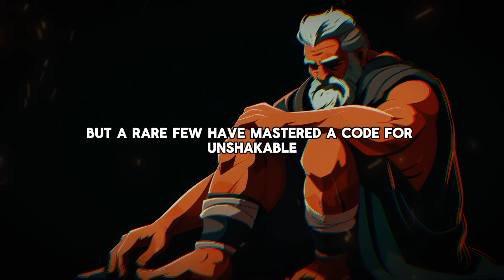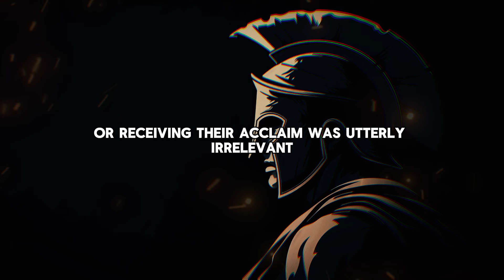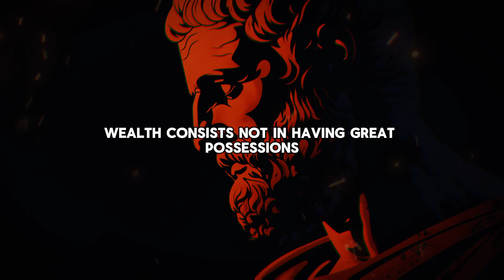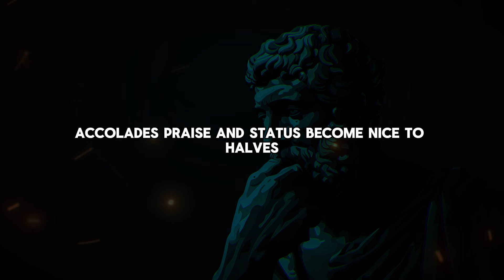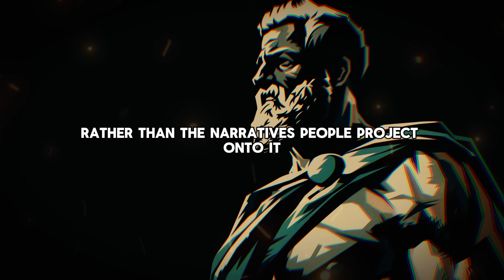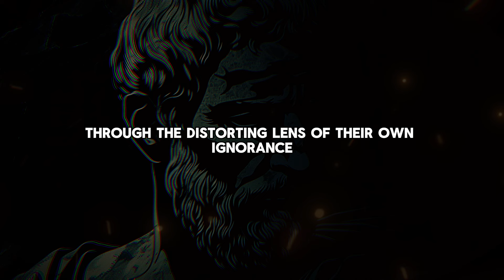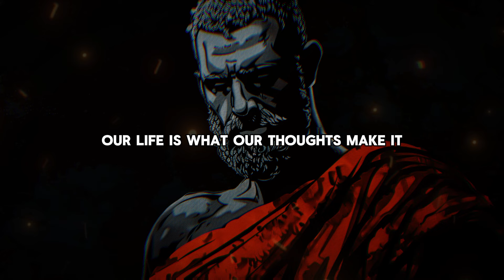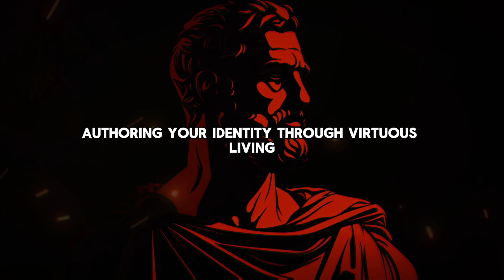Stop Seeking Approval From Others | Stoicism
Are you tired of constantly seeking approval from others? This video delves into the Stoic philosophy and provides practical insights on how to stop seeking validation and start embracing self-reliance. Stoicism, an ancient philosophy, teaches us about self-control, resilience, and the importance of focusing on what we can control—ourselves. Through Stoic principles, you'll learn effective strategies for building self-confidence and living a life independent of others' opinions.

Discover key Stoic exercises that can help you become more mentally robust and less affected by external validation. We'll explore the teachings of famous Stoics like Marcus Aurelius and Seneca, and how their wisdom can be applied in today's world to help you cultivate a more fulfilling and autonomous life.

Whether you're new to Stoicism or looking to deepen your understanding, this video is a must-watch. It's not just about philosophy—it's about transforming your life by changing how you perceive and react to the need for approval. Join us as we explore how to liberate yourself from the chains of societal approval and lead a more contented life.

Frequently Asked Questions:
How can Stoicism help reduce my need for approval? What are the best Stoic practices for self-reliance? How do Stoic principles improve self-esteem? Can Stoicism make me more independent? How does Stoicism teach us about control and acceptance? This video will answer all these questions. Make sure you watch all the way through to not miss anything.

Welcome to "Stoicism Simplified" - Navigating the Stoic Path in the Modern World.

🌟 Discover Timeless Wisdom:
"Stoicism Simplified" is your ultimate guide to understanding Stoicism, a philosophy that has shaped minds for centuries. Our channel simplifies and brings to life the teachings of prominent Stoic philosophers like Marcus Aurelius, Seneca, and Epictetus, making them relevant and applicable in the 21st century.

📘 Explore Our Content:

- Stoic Principles for Modern Living: Learn how Stoicism can help in stress reduction, emotional intelligence, and cultivating resilience.
- Philosophical Insights: Dive into Stoic ethics, logic, and metaphysics, connecting ancient philosophies with contemporary life.
- The Stoic Mindset: Embrace the power of Stoic mindfulness, virtue ethics, and self-discipline for personal development.

🔍 Topics We Cover:

- Stoicism and its application in overcoming adversity and anxiety.
- The role of Stoicism in modern psychology and therapy.
- Stoic exercises for personal growth and mindfulness.
- Comparative analysis of Stoicism with other philosophical traditions like Epicureanism and existentialism.

💬 Engage with a Global Community:
Through our videos, you'll embark on a journey of self-improvement, learning how to apply Stoic virtues in everyday life.

"Stoicism Simplified" – Bridging Ancient Philosophy and Modern Minds, One Enlightening Episode at a Time.